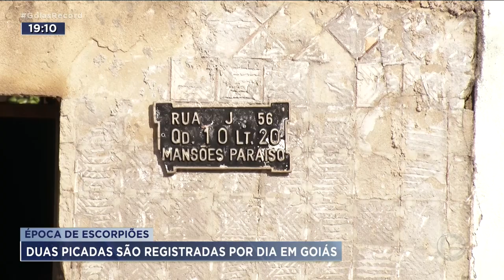ÉPOCA DE ESCORPIÕES: DUAS PICADAS SÃO REGISTRADAS POR DIA EM GOIÁS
JANEIRO É MÊS EM QUE OS ESCORPIÕES MAIS APARECEM POR CONTA DO CALOR E DA CHUVA O RISCO É MAIOR ONDE TEM MATO E LIXO ACUMULADO. EM GOIÁS, SÃO REGISTRADAS PELO MENOS DUAS PICADAS POR DIA.